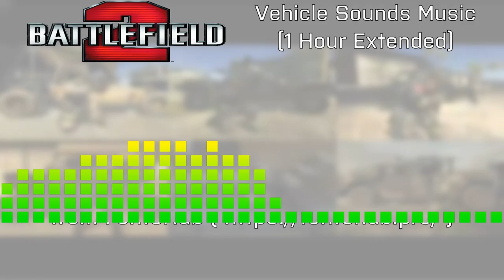Battlefield 2 Vehicle Sounds Music (Originally made by Serpento99) - 1 Hour Extended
After for nearly 2 decades from its original release (specifically on YouTube) - I have made the "probably no one asked in the first place" 1 hour extended version for you, to enjoy at its best. So let's relieve the good moments of our childhood (and for other people around) memories with this one, once again.

Programs used: (As displayed in the video)
4K Video Downloader+ (Ver 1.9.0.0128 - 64bit)
Audacity Cross Platform (Ver. 2.2.2)
PhotoshopCS6 Portable (64-bit)